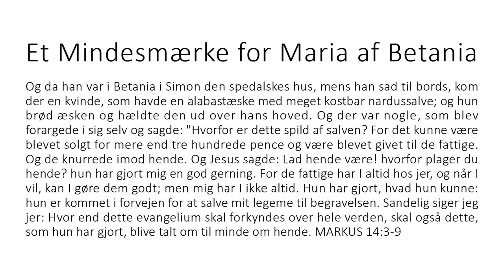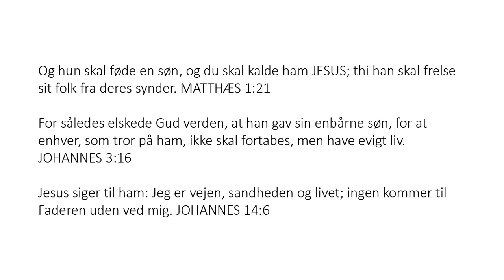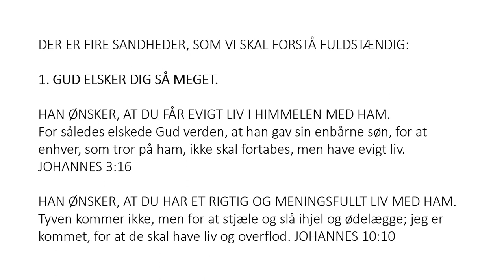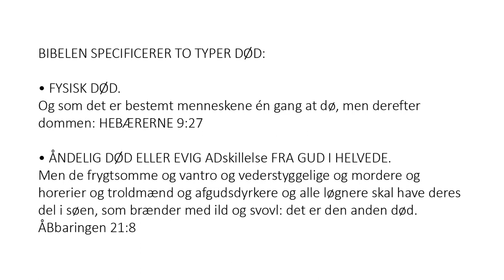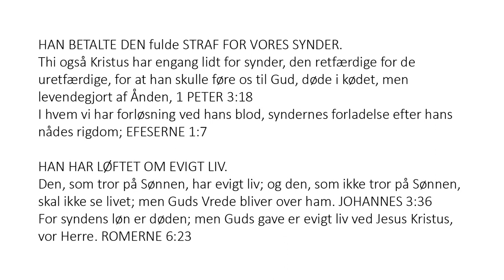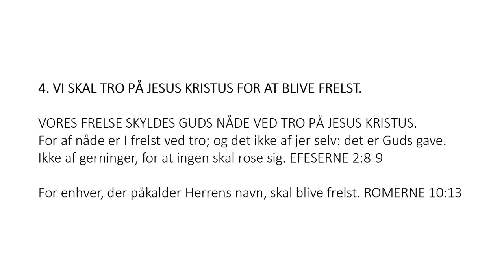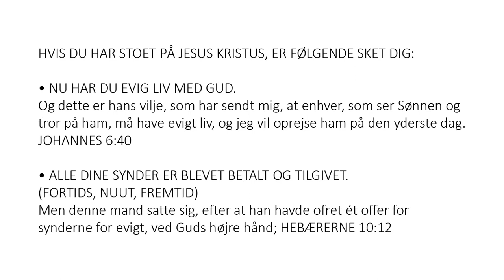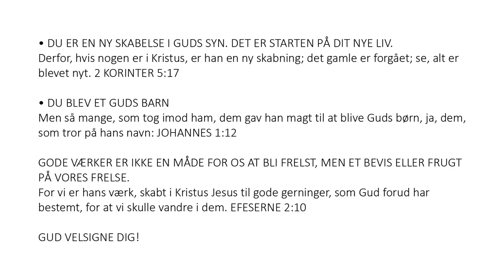Danish (Dansk) - A Memorial to Mary of Bethany - Soul Winning Gospel Presentation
Og da han var i Betania i Simon den spedalskes hus, mens han sad til bords, kom der en kvinde, som havde en alabastæske med meget kostbar nardussalve; og hun brød æsken og hældte den ud over hans hoved. Og der var nogle, som blev forargede i sig selv og sagde: "Hvorfor er dette spild af salven? For det kunne være blevet solgt for mere end tre hundrede pence og være blevet givet til de fattige. Og de knurrede imod hende. Og Jesus sagde: Lad hende være! hvorfor plager du hende? hun har gjort mig en god gerning. For de fattige har I altid hos jer, og når I vil, kan I gøre dem godt; men mig har I ikke altid. Hun har gjort, hvad hun kunne: hun er kommet i forvejen for at salve mit legeme til begravelsen. Sandelig siger jeg jer: Hvor end dette evangelium skal forkyndes over hele verden, skal også dette, som hun har gjort, blive talt om til minde om hende. MARKUS 14:3-9